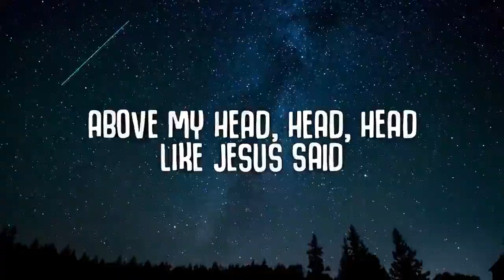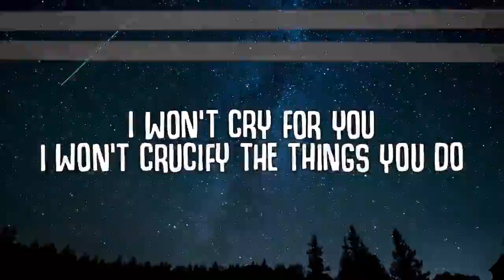Bloody Mary - Lady Gaga JESSIE SPIN REMIX 130 BPM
TIKTOK HITS